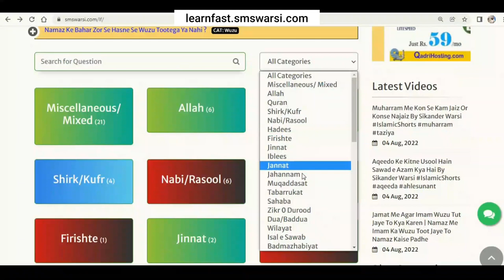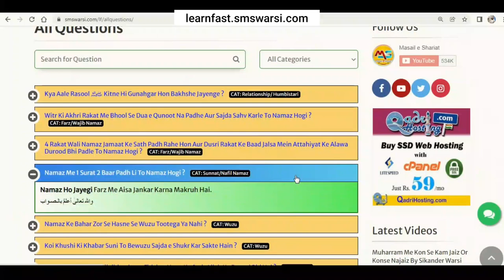Fatah Muhammad Jalandhari ka Tarjuma padhna Kaisa | Wahabi Deobandi Quran Tarjuma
(NEWS & Update) 📰 📅⏰
Upcoming Videos & Live Timing
Quran Tarjuma Kanzul Iman MP3
Learn Fast
Sikander Warsi about kya fatah Muhammad Jalandhari Sunni tha
SMS Warsi about fatah Muhammad Jalandhari ka Quran tarjuma padhna Kaisa
badmazhab ka tarjuma padhna
Sikander Warsi about kanzul Iman
Tarjuma kiska Padhna Chahiye
Quran translation
फतह मुहम्मद जालंधरी का क़ुरान तर्जुमा पढ़ना कैसा
فتح محمد جالندھری کا قرآن ترجمہ پڑھنا کیسا